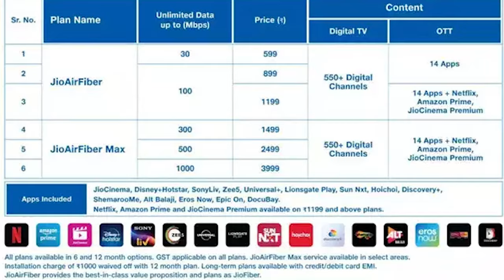NewsTek - Jio airfiber vs Jio fiber | BSNL 4g bad news | Airtel 5g good news | Whatsapp new feature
NewsTek - Jio airfiber vs Jio fiber | BSNL 4g bad news | Airtel 5g good news | Whatsapp new feature - The Technologist

Links :-

Time stamps :-

00:00 - Starting
00:04 - Jio fiber vs Airfiber
01:30 - Whatsapp new feature
02:15 - BSNL 4g rollout bad news
03:23 - Jio air fiber new Videos
04:25 - Jio airtel 5g upgradation
05:14 - Deal of the day